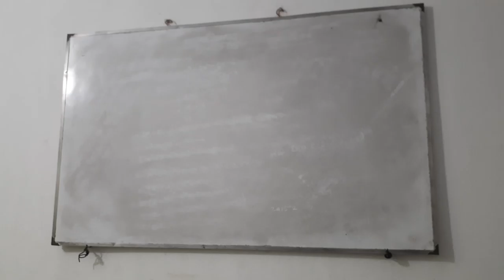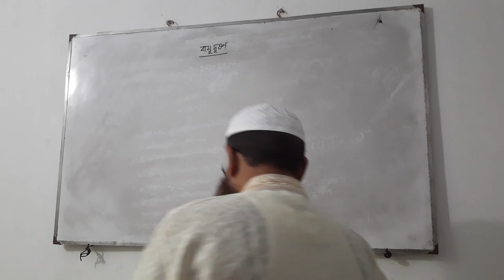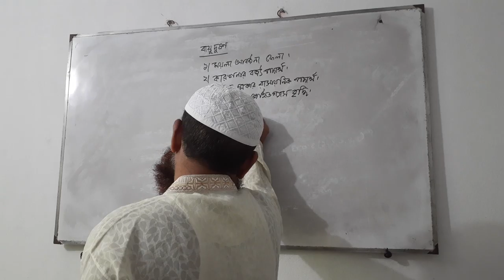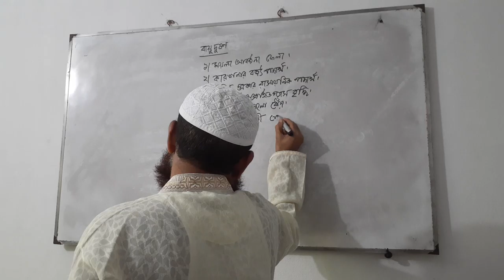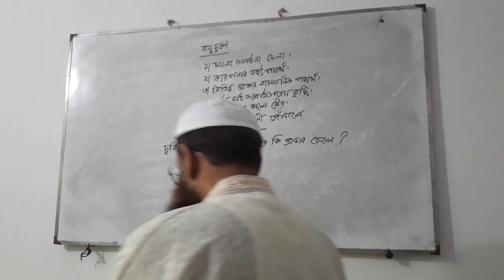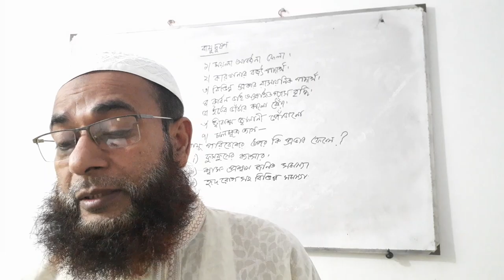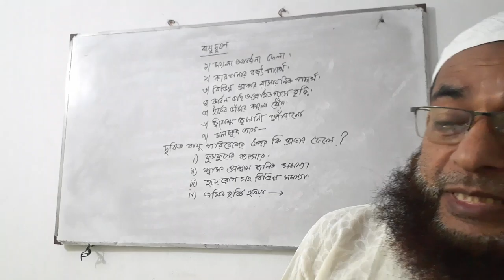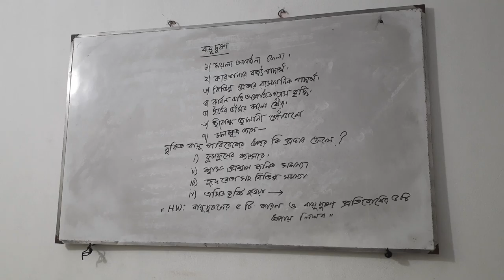Md.Shamsul Hoque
Class-Five
Sub-Science
Chapter-4